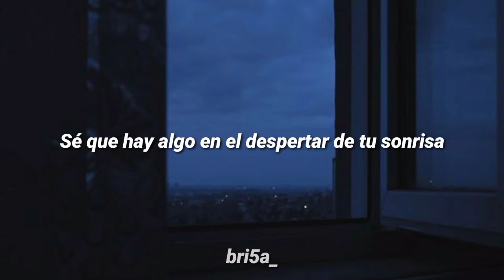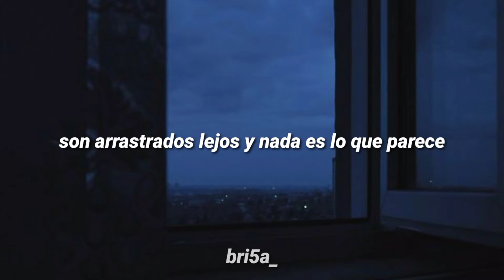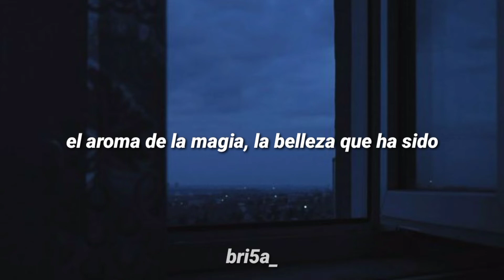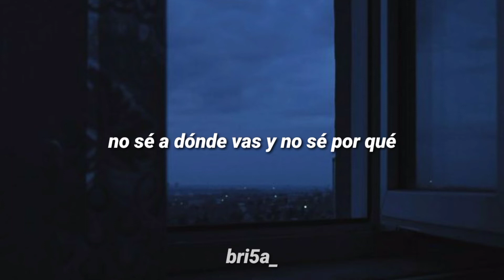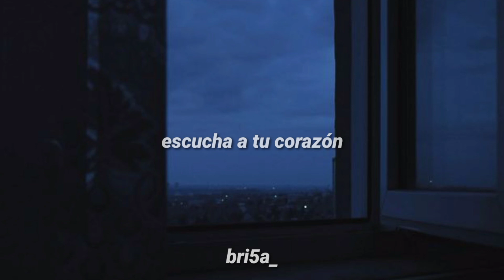Roxette - Listen to your heart (Sub. Español)